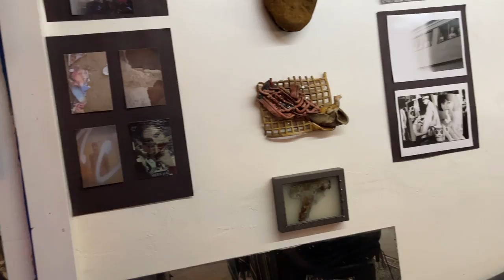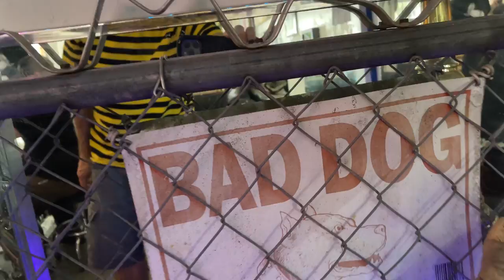Creep City at Afternoon Noise Show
Five minutes of the performance by Creep City at Afternoon Noise Show, curated by Steve Ladensack, Saturday, June 25, 2022, at Portal 4, Gainesville, Florida.